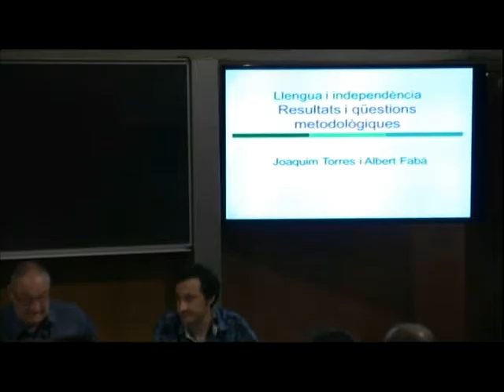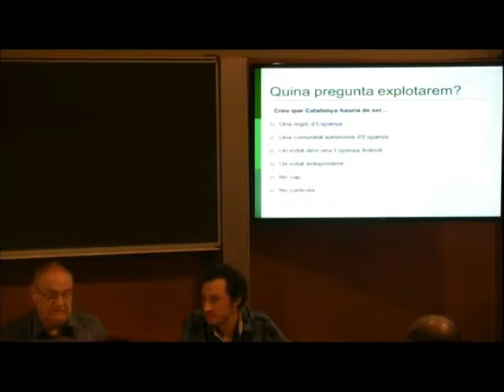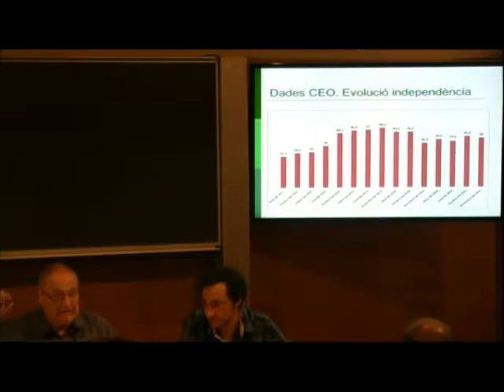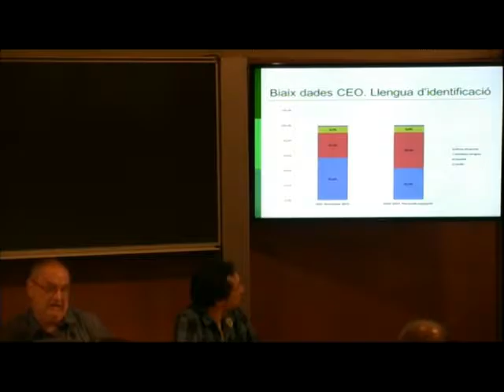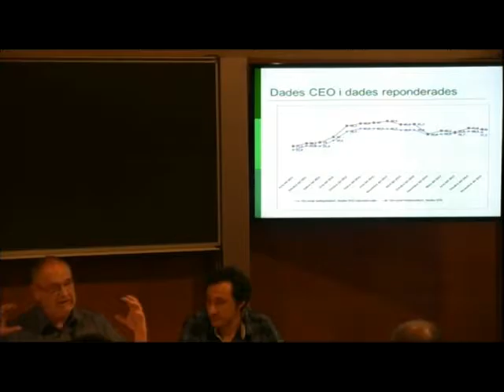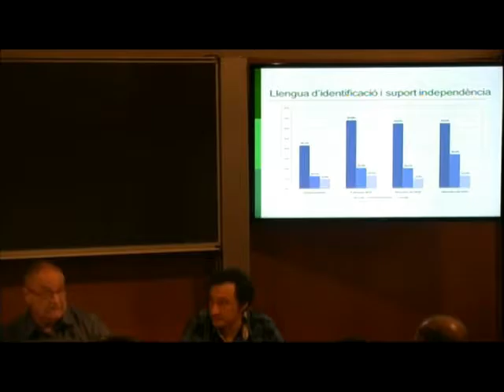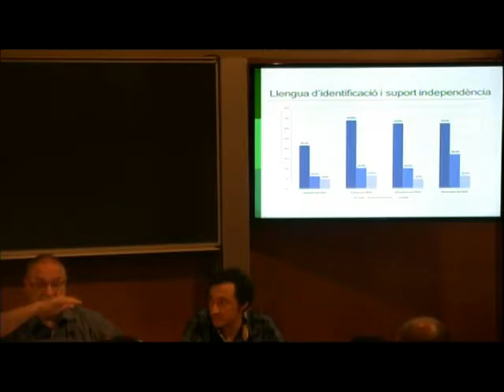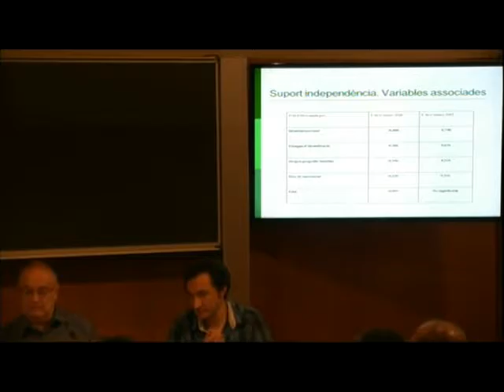III Jornades «La recerca sociolingüística en l’àmbit de la llengua catalana»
DRET LINGÜÍSTIC I POLITOLOGIA LINGÜÍSTICA
COMUNICACIONS:
«El règim d’oficialitat lingüística a la Segona República espanyola», Daniel Escribano; «L’oficialitat lingüística. Declaracions constitucionals i implicacions jurídiques i pràctiques», Eva Pons; «Llengua i independència. Resultats i qüestions metodològiques», Joaquim Torres i Albert Fabà.